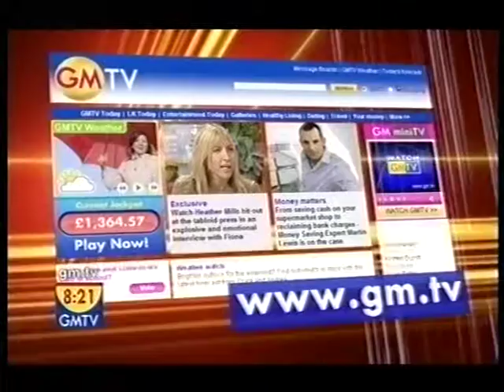GMTV - Heather Mills interview 2007